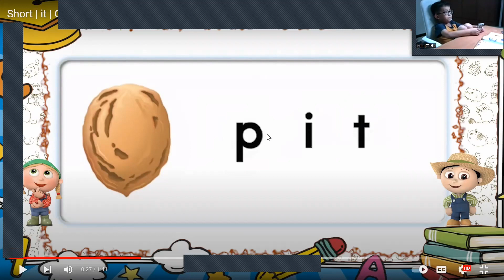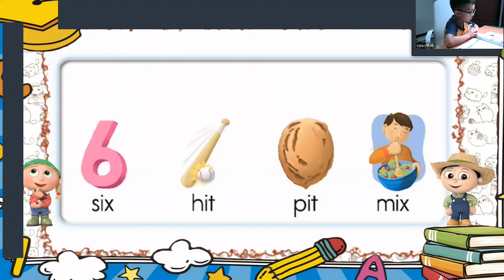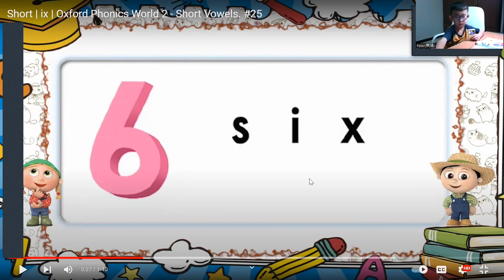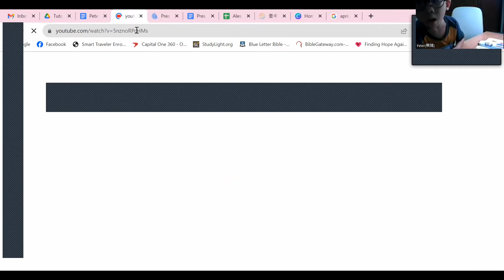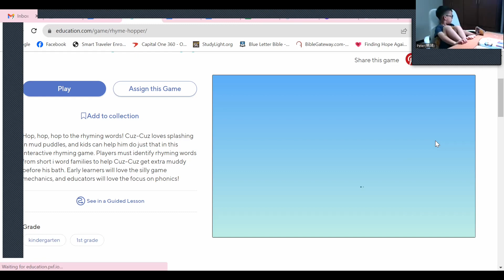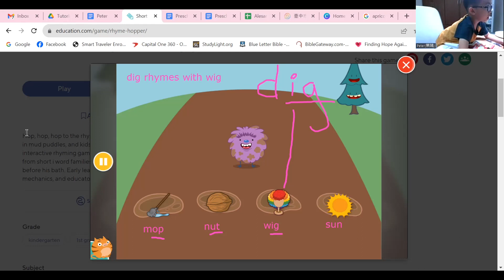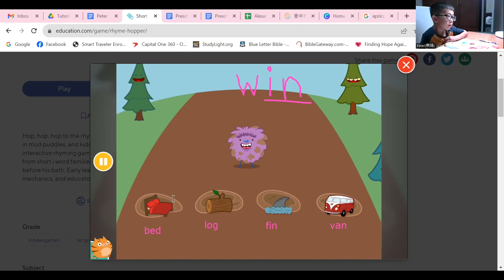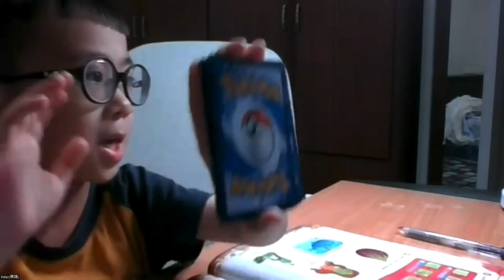Join My Class! Online Preschool Phonics Class | Kindergarten ESL | English Class With Bethany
Join me while I teach one of my regular online students a phonics lesson! This student is five years old and I’ve been teaching him for one year. He started out in the beginning by never speaking in class  and needing a lot of direction to follow instructions. After one year, he has been able to speak up in class, follow directions after the first time I tell him and now is working on reading by learning phonics. I hope you enjoy watching our class together!

To find out more about my English classes, check out my facebook